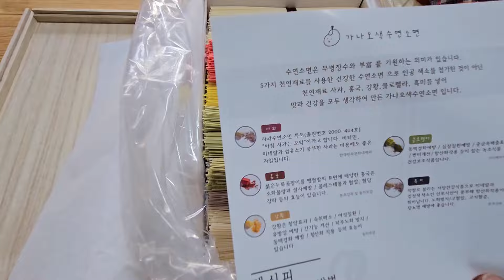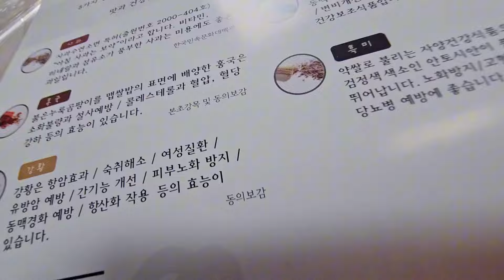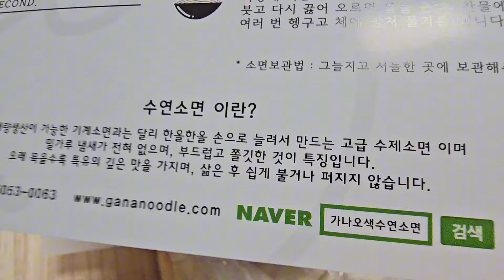কোরিয়ান সূপ ও ডিমের রেসিপি / বাটার চিকেন রেসিপি সহজেই daily Vlog ♥️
কোরিয়ান 된장 찌개 만들기

계란 찜 만들기

বাটার চিকেন তৈরি রেসিপি

l love cooking n traveling .. l love Bangladesh n South Korea . this vlog is my korean life style .
my facebook page ..
my youtube channel
tiktok id .. kolikalponasouthkorea .. only one id
instagram id .. kalponasouthkorea ( kolikalponasouthkorea ) only one id
thankyou so much for you support n love  .. thankyou so much